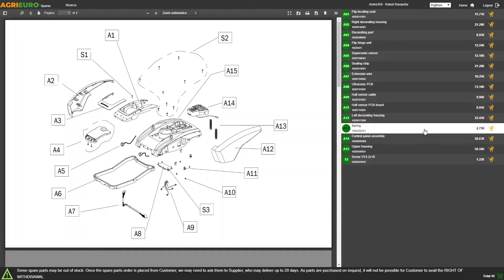Montagevideo Elektrischer Kompressor auf Wagen Einhell TC-AC 190/50/8 Motor 2 PS - 50 lt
Elektrischer Kompressor Einhell TC-AC 190/50/8
Der Kompressor Einhell TC-AC 190/50/8 eignet sich am besten für den Hausgebrauch und für diejenigen, die auf der Suche nach einer zuverlässigen, leichten und leistungsfähigen Kompressor sind.

Er ist mit einem Elektromotor mit Leistung von 2 PS ausgestattet. Er weist eine Ansaugleistung von 165 lt/min mit max. Druck 8 bar auf.

Er verfügt über einen Drucklufttank von 50 Liter. Das Produkt wiegt nur 26 kg und kann durch die großen Räder und den praktischen oberen Griff leicht transportiert werden.